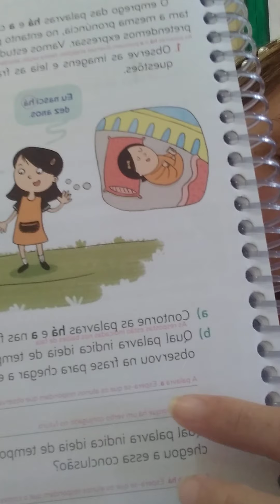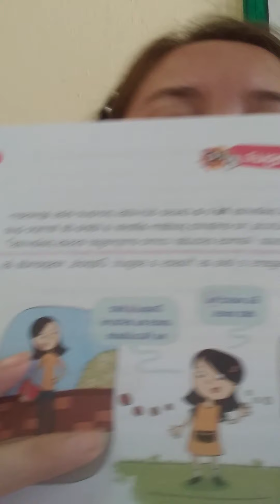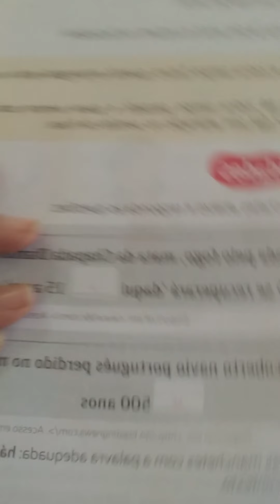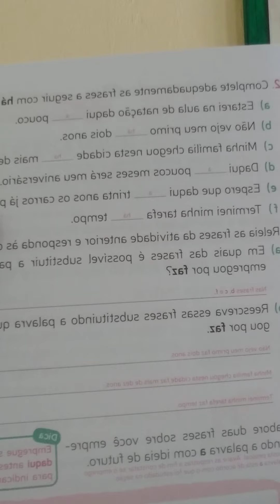27/08 - 5º Ano Aula de Português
Português: Mód. 03, Cap. 8 - Estudo da língua HÁ∕A páginas: 51 a 55.